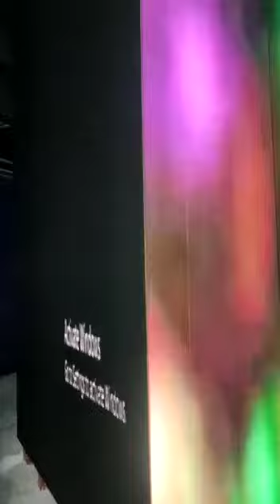2 August 2021